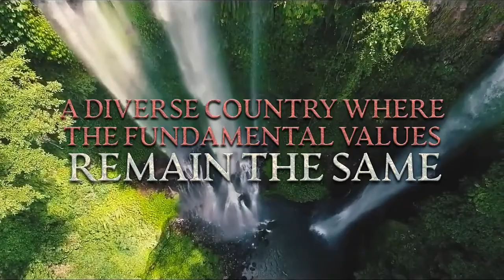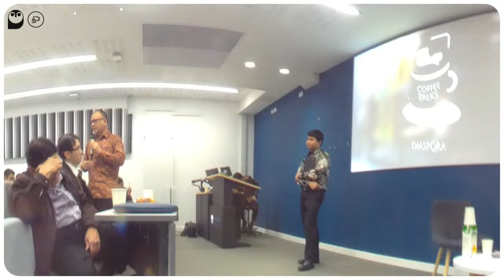PPI Newcastle Coffee Talks with Dr. Desra Percaya